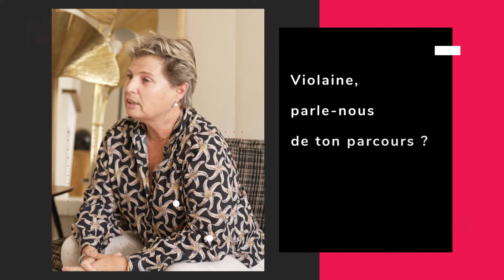Expérience de conseillère avec Violaine ANCENAY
Avant de devenir l'une des meilleurs conseillère du réseau, Violaine a travaillé pendant 20 ans dans le domaine de la formation professionnelle pour adulte.
Proprietes-privees.com lui apporte tous les outils et toutes les formations nécessaires à se réussite. Découvrez son parcours.

Accédez à toutes les vidéo sur notre chaine et n'hésitez à pas à nous poser vos questions en commentaire.

Vous aussi devenez conseiller.e en immobilier au sein de notre grande famille Proprietes-privees.com !

Accédez à toutes nos actualités et toutes nos annonces et surtout contactez un.e conseiller.e prè de chez vous